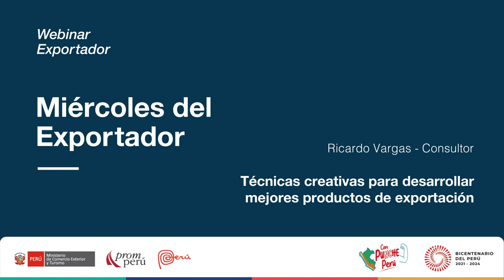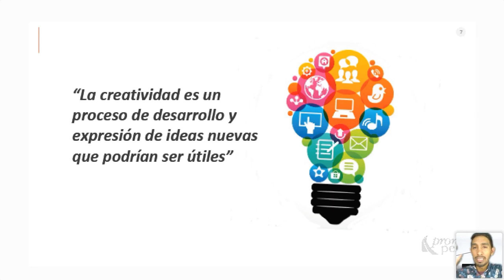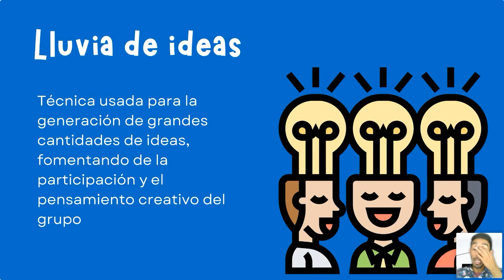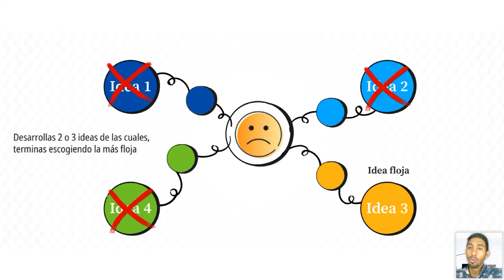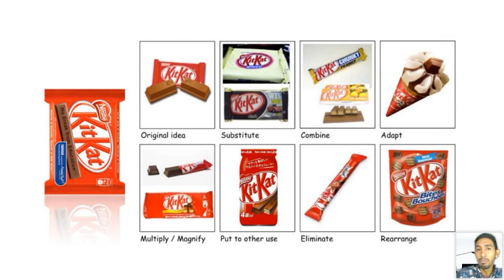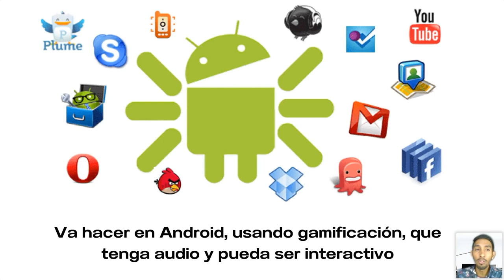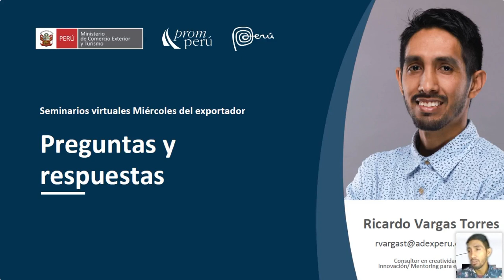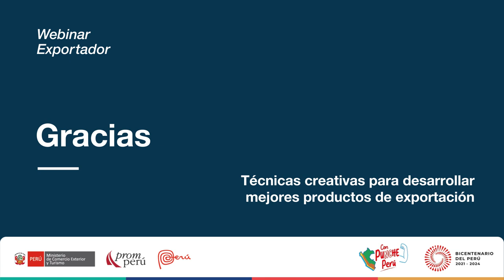Técnicas creativas para desarrollar productos de exportación. VARGAS, Ricardo. [17 de mayo de 2023]